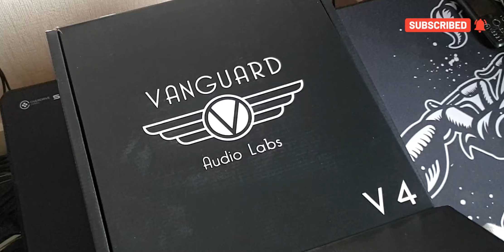Audio Labs Vanguard V4 ( Gen 1 )Cardioid Multipatern Fet Condenser Microphone Unboxing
Audio Labs Vanguard V4. Just got this to play around with from someone that bought it and WOW what a Mic.